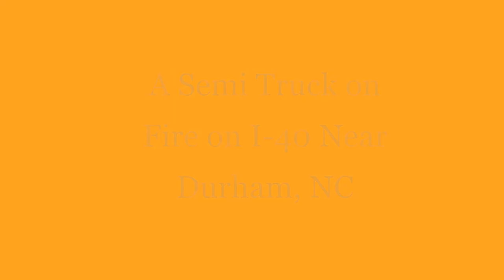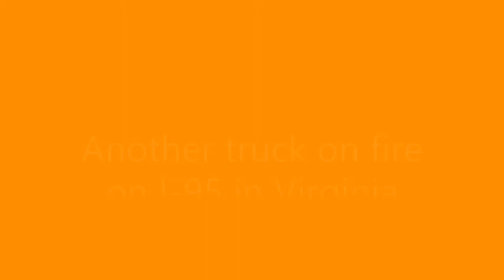SEMI TRUCKS TRACTOR TRAILERS ON FIRE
Two semi trucks/ 18 wheelers catches fire on the highway. I hope everyone got out safe.